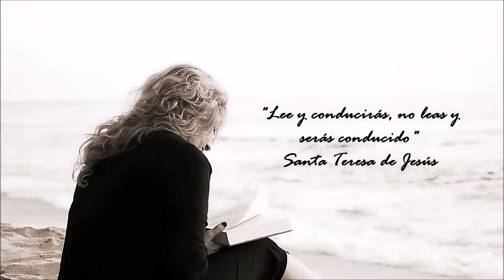Música para Leer y Concentrarse 📚 Musica Relajante de Piano para Trabajar y Concentrarse, Estudiar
¡Hola! En este video podrás disfrutar de una hermosa melodía instrumental de piano, perfecta para ayudarte a relajarte mientras lees, estudias, trabajas o te concentras en tus tareas diarias. Además, acompañamos la música con un suave sonido de olas del mar, creando una atmósfera relajante y calmante. El piano es un instrumento que tiene la capacidad de transportarnos a un estado de serenidad y paz interior, y estamos seguros de que te encantará este video. Así que siéntate cómodamente, respira profundamente y deja que la música y el sonido del mar te envuelvan en una sensación de paz y tranquilidad. ¡Disfruta!

¿Te cuesta concentrarte mientras lees o estudias?

En este video, te traemos una selección de música relajante de piano perfecta para crear un ambiente de paz y concentración. Déjate envolver por las melodías suaves y inspiradoras que te ayudarán a enfocarte en tus tareas y alcanzar tus objetivos.

Esta música es ideal para:

Leer libros o artículos
Estudiar para exámenes o proyectos
Trabajar en tareas que requieren concentración
Meditar o relajarse
Dormir mejor

¡No esperes más y comienza a disfrutar de los beneficios de la música relajante!

¡ Bienvenid@ a Live Your Dreams (LYD®)!

Créditos:
-🖼️Portada: Diseño original del equipo de Live your Dreams®.
-📽️Apartado Visual: Edición profesional del equipo de Live your Dreams®.
-🔊Apartado Sonoro: Edición profesional del equipo de Live your Dreams®. Postproducción del audio y los sonidos naturales y edición de los mismos empleando la ecualización paramétrica, la eliminación del ruido y la modificación de otros parámetros técnicos.

📷 Equipo utilizado: PC HP Pavilion Gaming 690-0043ns, Micrófono K&F Concept CM600

🖥️ Software usado: Sony Vegas Pro 12, Audacity, Adobe Photoshop CS6

📰 Atribuciones:

“The Temperature of the Air on the Bow of the Kaleetan” by Chris Zabriskie (chriszabriskie.com)